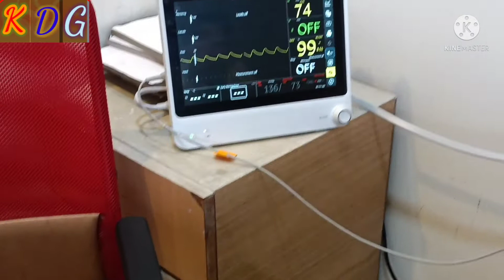Hospital me pura din bita|आज Angel की दादी आएगी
लड़कियों , लड़को ,बच्चो , बूढो ,जवानो , यूटूबर वालो के लिए , भक्ति , ज्ञान ,ऑफिस वालो के लिए सभी के लिए है ये चैनल

Related Daily routine update , Fun Pooja , Astrology

Mx Takatak -K51234567

Vlog

Vlogger
Blogs
Vlogs
Hindi blogs
Indian vloger
Deshi blog
Krishna bhakt
Kdg shalu
Shubhankar